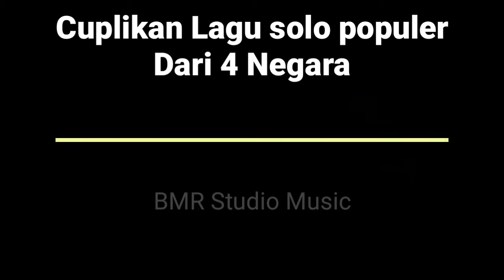Cuplikan Lagu solo populer dari 4 Negara, Arab, barat, india, indonesia